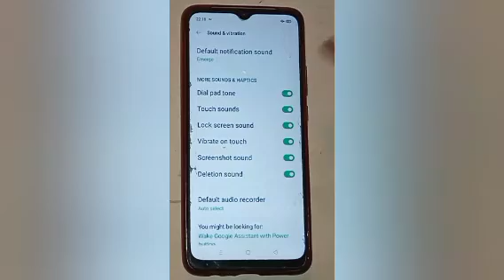How to off dial pad tone in oppo a57,off dial pad tone setting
Google search
Techno Puja Technopuja@Technopuja